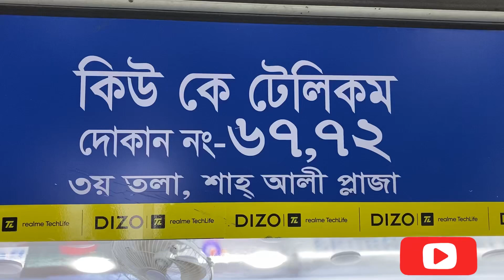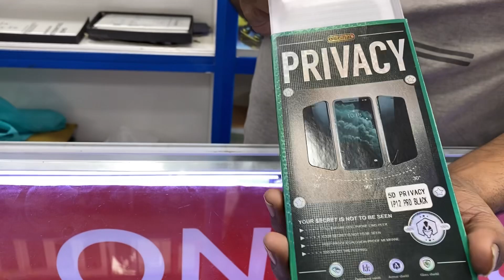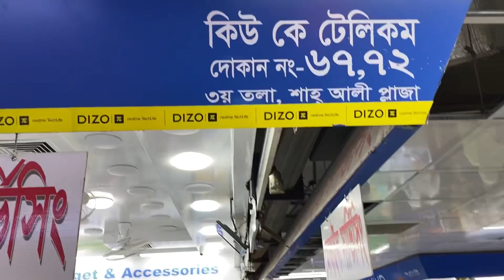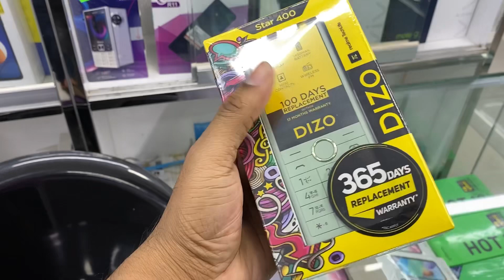Mobile gadget and servicing all in one BD Best Offer price 2023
Mobile phone gadget and servicing

মোবাইল এক্সচেঞ্জ অফার প্রতিটি মোবাইলে থাকবে বিশাল ডিসকাউন্ট mobile phone exchange offer in BD

Mobile sticker price in Bangladesh custom mobile sticker projector price mobile back sticker

✓ ১০ দিনের রিপ্লেসমেন্ট
✓ ৩০ দিনের পার্টস ওয়ারেন্টি
✓ আজীবন সার্ভিস ওয়ারেন্টি

Offer is only

🔥🔥🔥Friday Hot Deal Of QK TELECOM  🔥🔥🔥

পছন্দের স্মার্টফোন কিনুন অবিশ্বাস্য দামে এবং দেশসেরা প্রাইসে 😱💯

শুক্রবারের সেরা ডিল পেতে দ্রুত চলে আসুন আউটলেটে 🤩🥳

আমাদের কাছে যা থাকছে :
▪️Pre owned phone available
▪️Brand new phone available
▪️Gadgets and accessories available

আরও থাকছে :
▪️Exchange Facility Available
▪️Now EMI Available 28 Bank
▪️Courier Delivery All Over Bangladesh
▪️Available Home Delivery Inside Dhaka City

𝗕𝗿𝗮𝗻𝗰𝗵
Level 02 |  Shop No 72 & 67. Shah Ali plaza Mirpur 10. Dhaka

𝗛𝗲𝗹𝗽𝗹𝗶𝗻𝗲
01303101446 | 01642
[10am - 8pm]

𝗘𝘅𝗰𝗵𝗮𝗻𝗴𝗲 𝗦𝗵𝗼𝗽
Level 02 | Shop No 72
Shah Ali plaza Mirpur 10, Dhaka

𝗚𝗔𝗗𝗚𝗘𝗧 & 𝗔𝗖𝗖. 𝗦𝗛𝗢𝗣

𝗦𝗲𝗿𝘃𝗶𝗰𝗲 𝗖𝗲𝗻𝘁𝗲𝗿
Level 02 | Shop No 72 & 67
Shah Ali plaza Shopping Complex, Dhaka

⚠︎বি দ্রঃ ইন্টারন্যাশনাল ডিমান্ড এবং সাপ্লাইয়ের উপর ভিত্তি করে প্রোডাক্টের প্রাইস পরিবর্তনশীল থাকবে এবং স্টোক আপডেট হবে।  সুতরাং আমাদের কাছে আসার পূর্বে অথবা অনলাইন অর্ডারের পূর্বে আপনার পছন্দের মডেলের আপডেট ইনফরমেশন উক্ত  নাম্বারে কল করে জেনে আসবেন, ধন্যবাদ।

♲︎︎︎পেজে মেসেজ করে অথবা কল করে অর্ডার সম্পর্কে এবং প্রোডাক্ট আপডেট সম্পর্কে জানুন..

⚠︎আমাদের ওয়ারেন্টি পলিসি:
আমাদের প্রতিটা প্রোডাক্ট ১০০% অফিশিয়াল এবং কোম্পানির ওয়ারেন্টি গ্যারান্টি ১০০% পাবেন!

ধন্যবাদ কিউ কে টেলিকম এর সাথে থাকার জন্য।
সবাই সুস্থ্য থাকুন ভালো থাকুন, পরিষ্কার পরিচ্ছন্ন থাকুন, নিজের খেয়াল রাখুন এবং পরিবারকে সতর্ক করুন।